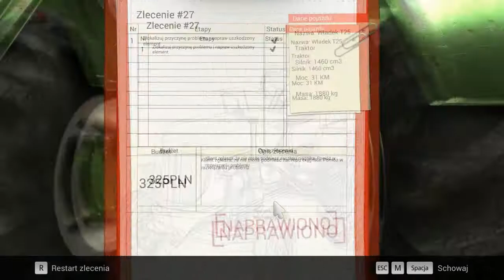Mechanik Maszyn Rolniczych 2015 #7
Siema w kolejnym odcinku na moim kanale